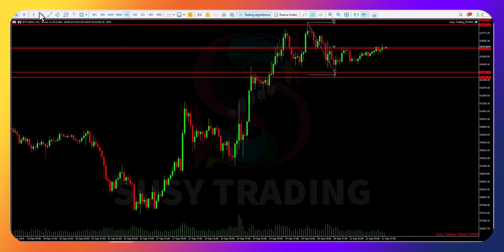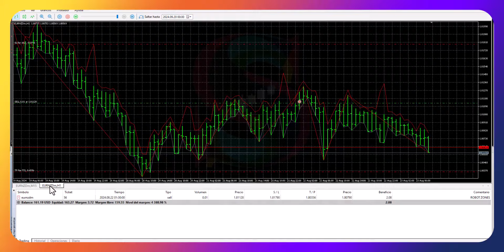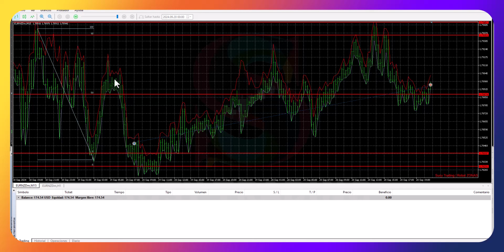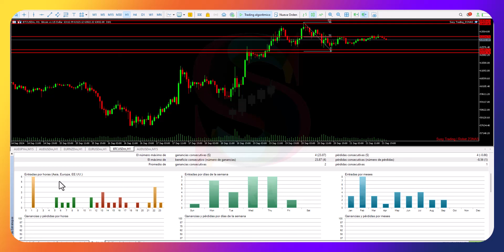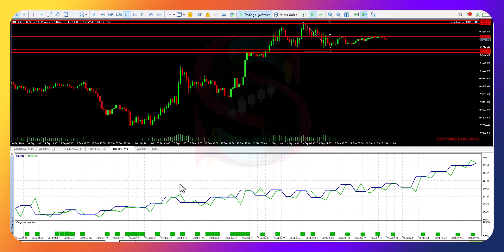"EUR/NZD con el Bot de Zonas: Rentabilidad Sin Sobresaltos"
En este video te muestro cómo el Bot de Zonas en EUR/NZD ha generado una rentabilidad estable y sin sobresaltos, ideal para traders conservadores que buscan crecimiento sin asumir riesgos excesivos. Este bot está configurado para priorizar la gestión de riesgo y maximizar la eficiencia en cada operación.

Si prefieres un trading sin estrés y con resultados consistentes, este bot es para ti. Manteniendo los parámetros actuales, podrás operar de manera segura en el par EUR/NZD sin tener que preocuparte por grandes fluctuaciones.

🔧 ¿Quieres aprender a instalar el Bot de Zonas en MetaTrader 5? Mira este tutorial completo para cuentas pequeñas con $130 y apalancamiento de 1:300: [Cómo Instalar el Bot de Zonas en MT5 para Cuenta Pequeña en Exness]

🚀 ¿Interesado en ver más resultados del bot en otros pares? No te pierdas este video donde el Bot ZONA domina el AUD/USD: [Resultados Excepcionales: El Bot ZONA Domina el AUD/USD]

🔗 Regístrate en Exness con mi enlace para obtener el Bot de Zonas gratuito y comenzar a operar hoy mismo: [Enlace a Exness]
Enlace para registrarte en Vantage y obtener el bot código de invitación SX961y1O ]

📩 Contáctame en Telegram para obtener el bot y más información sobre nuestras estrategias.